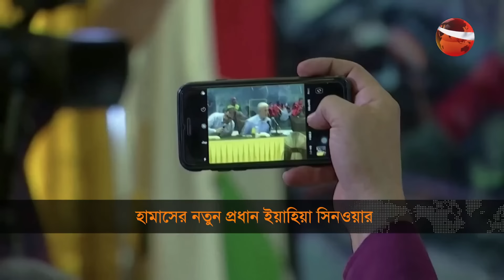হামাসের নতুন প্রধান কে এই ইয়াহিয়া সিনওয়ার? | Iahya Sinwar | Hamas New Leader | Channel 24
হামাসের নতুন প্রধান কে এই ইয়াহিয়া সিনওয়ার?

»» Office Address:
Bangladesh.